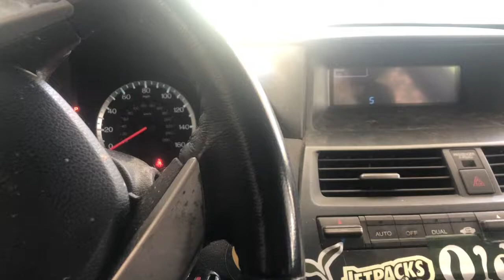$500 3 bedroom IN SANTA BARBARA!!!! 86’d BIPOLAR GETS REVENGE # GetMishaRevenge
THE LORD ,WHO HAS BEEN 86’d
FROM EVERY BUSINESS IN SANTA BARBARA,CALIFORNIA, STARTS HIS REVENGE BY NOT RENTING HIS 3 BEDROOM CONDO TO ONE OF THE SYRIANS , FOR ONLY $500 , SELLING IT
TO AN ARTIST FOR NEXT TO NOTHING.